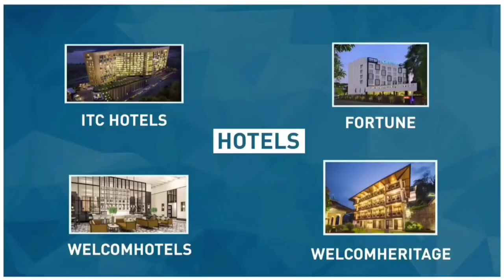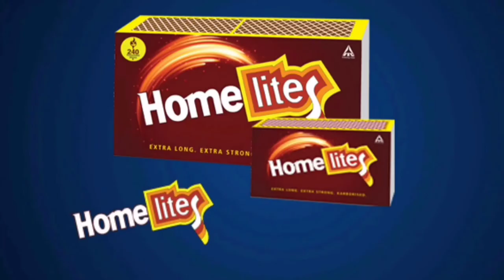Products Of ITC Limited | Brands comes under ITC | How Big is ITC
Brands and Products ITC -
Aashirvaad
Sunfeast
Bingo
Kitchens of India
Sunfeast
 Yippee
B Natural
mint-o
Candyman
GumOn
Fabelle
Sunbean
Sunfeast
Wonderz Milk
ITC Master Chef
Farmland
Sunrise
PERSONAL CARE
Essenza Di Wills Dermafique
Fiama
Vivel
Engage
Superia
Nimyle
Nimeasy
Nimwash
Savlon
Shower to Shower
Charmis
Classmate
Paperkraft
AIM
Mangaldeep
Homelites
WLS

ITC's wide range of brands, includes Insignia, India Kings, Classic, Gold Flake, American Club, Wills Navy Cut, Players, Scissors, Capstan, Berkeley, Bristol, Flake, Silk Cut, Duke & Royal.